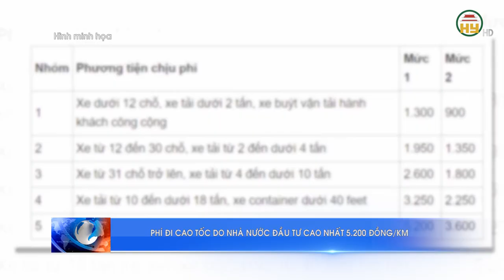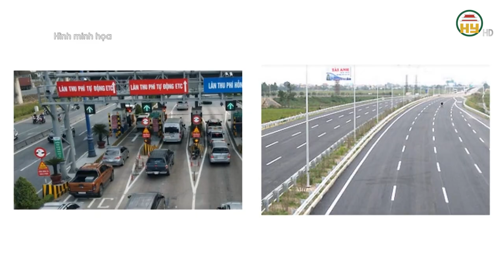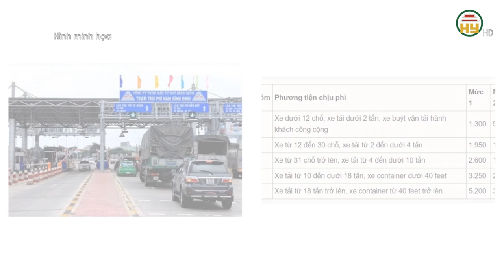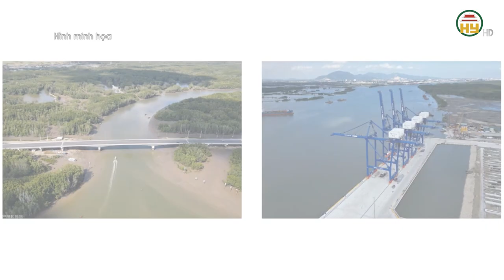QUI ĐỊNH MỚI: Phí ô tô đi cao tốc do Nhà nước đầu tư cao nhất 5.200 đồng/km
Hưng Yên TV | QUI ĐỊNH MỚI: Phí ô tô đi cao tốc do Nhà nước đầu tư cao nhất 5.200 đồng/km
Tài xế ôtô chạy trên cao tốc do nhà nước đầu tư sẽ phải trả phí, thấp nhất 900 đồng, cao nhất 5.200 đồng mỗi km, theo Nghị định 130/2024/NĐ-CP
Xin mời xem thêm
Tiktok: Truyền hình Hưng Yên
Facebook: Đài Phát thanh và Truyền hình Hưng Yên
Zalo: Đài PTTH Hưng Yên